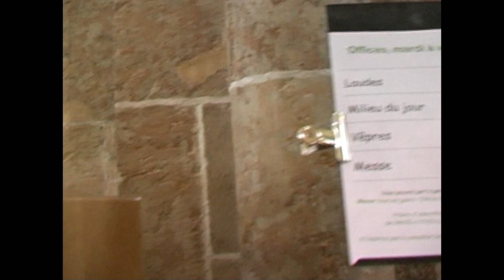La Basilique de Vézelay Frankrijk. 2012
3 ccd camera sd